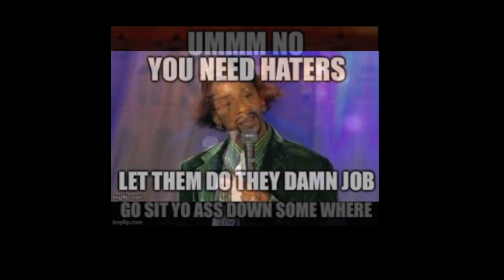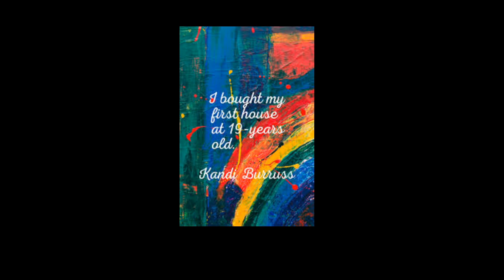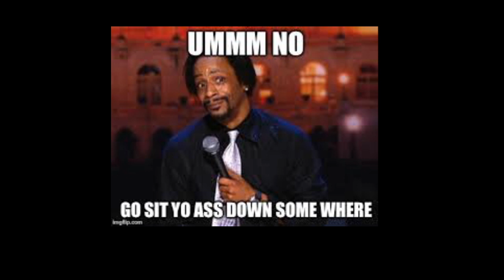KandiBurruss Sales Her 1st Home For $555,000 Why Did She Do It Is Someone Suing Her Or Does She Owe?